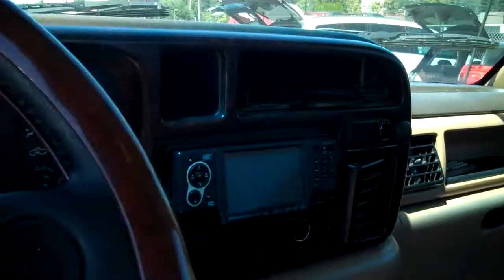1997 DODGE RAM 3500 LARAMIE SLT DUALLY SOLD!!